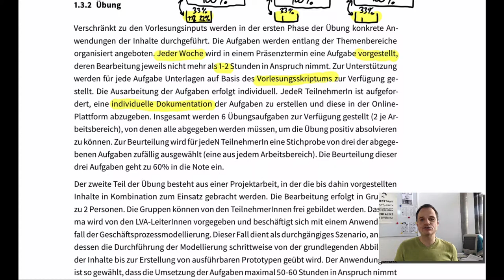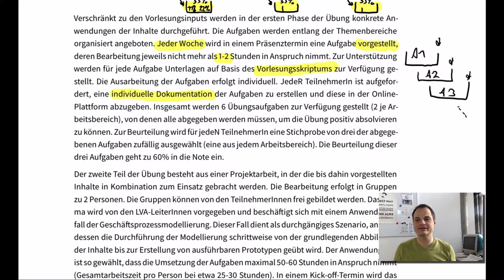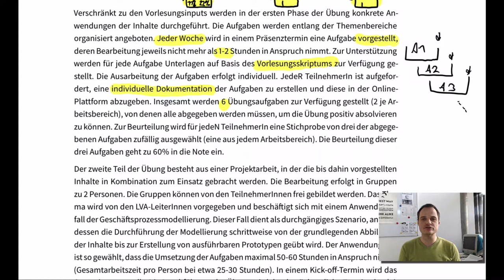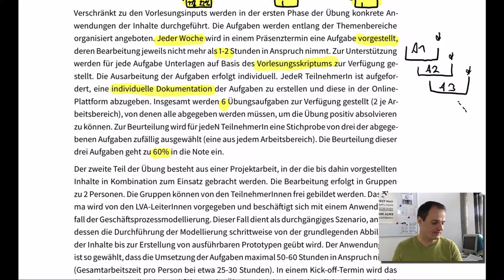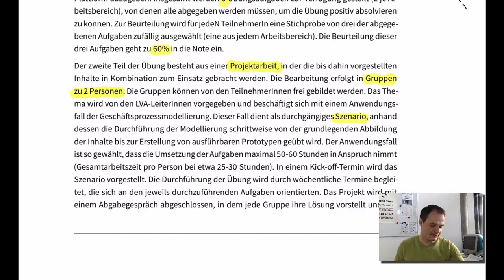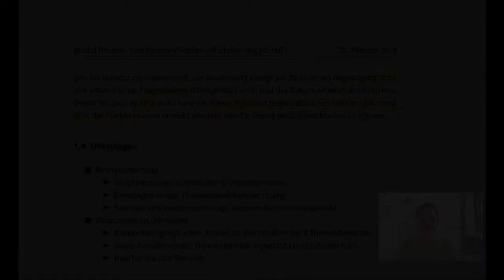PKM 2019S - Syllabus - Modus der Übung